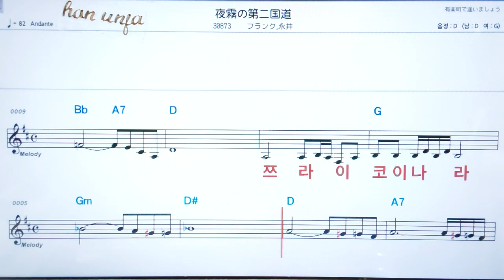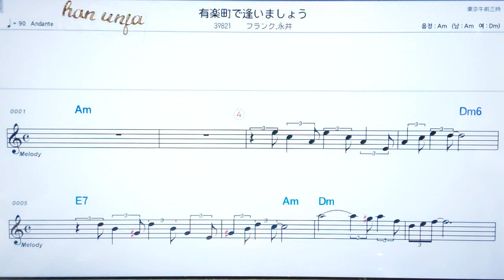💖요기리노다이니고쿠도우/후랑크나가이 ✌カラオケ.日本の曲( 한글 발음)악보, 코드 ,Karaoke*카라오케 반주